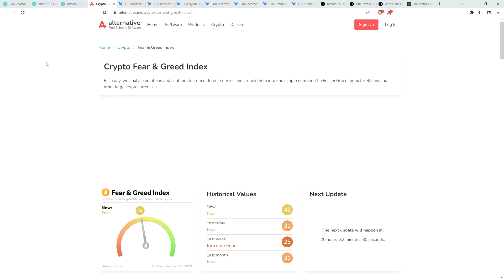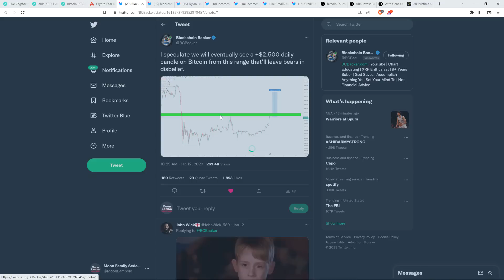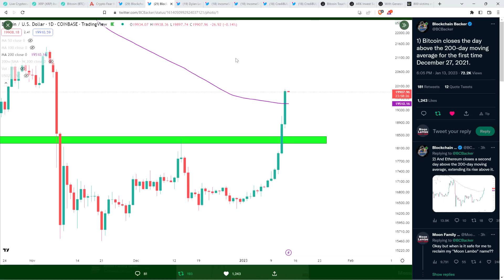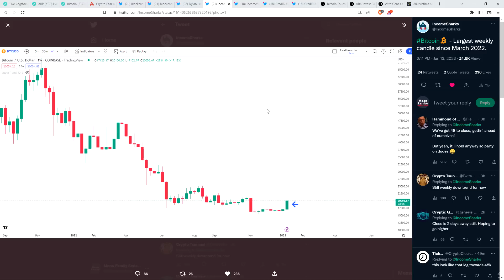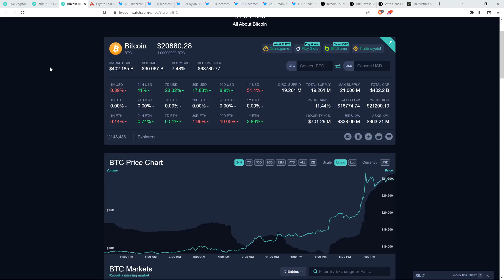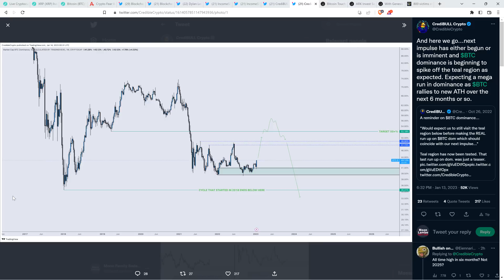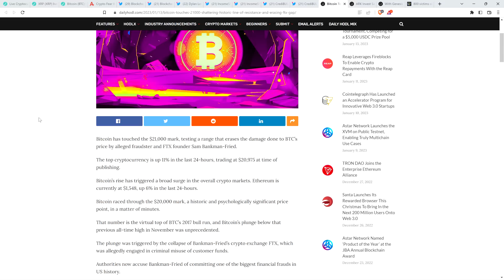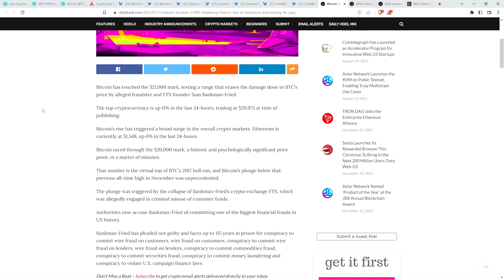PRICE IS ROARING